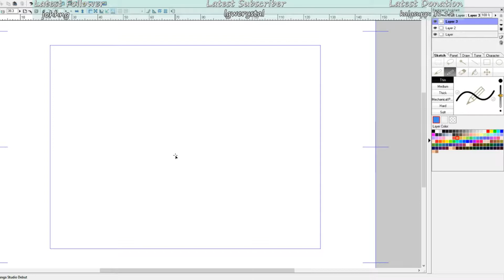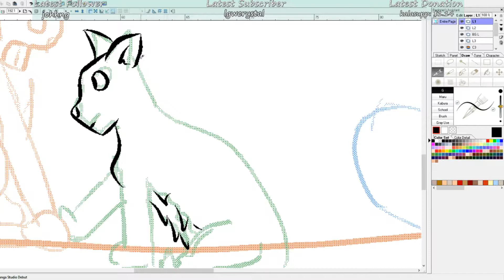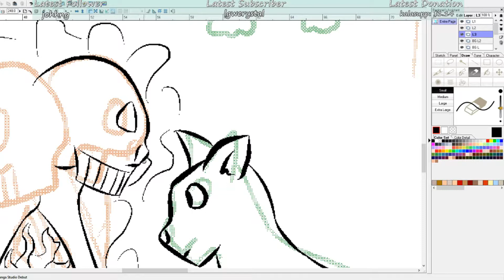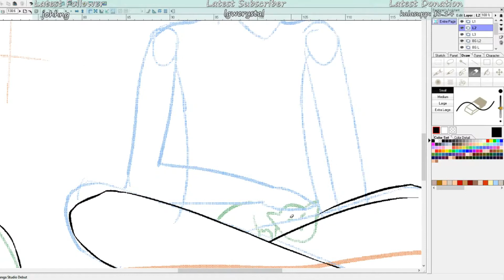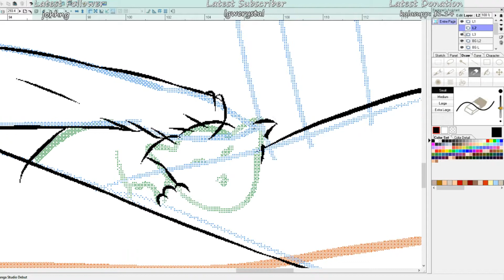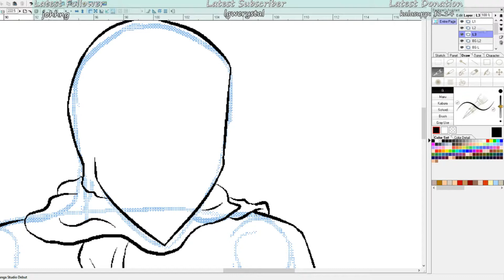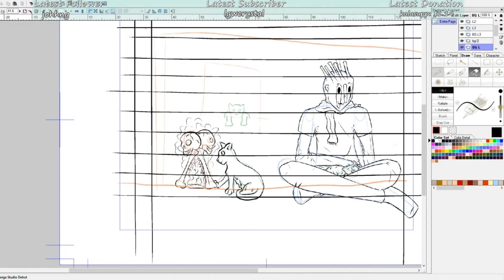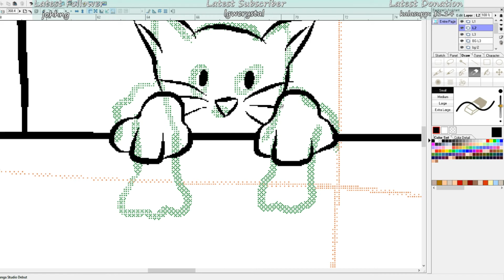Art Stuffs #10: Wraith & Kittens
Been a while since I made one of these. Have a silly cute pic I did on Twitch of bing bong boi with kittens =3